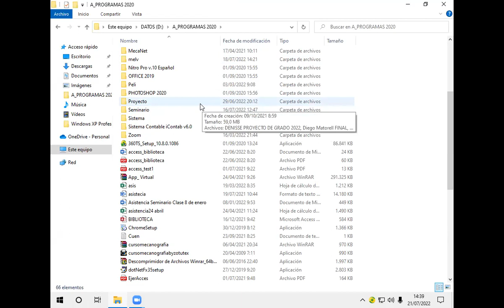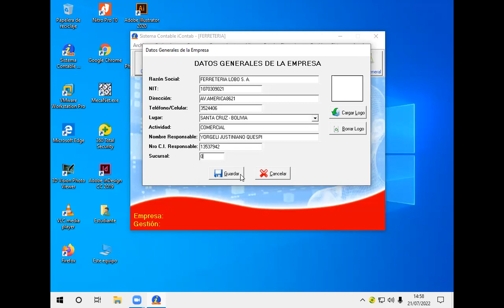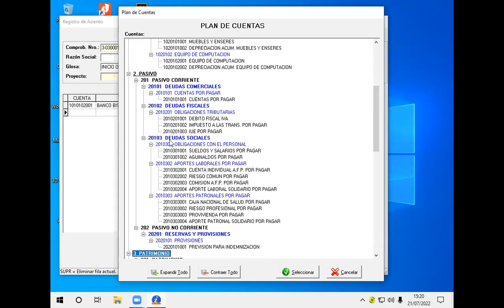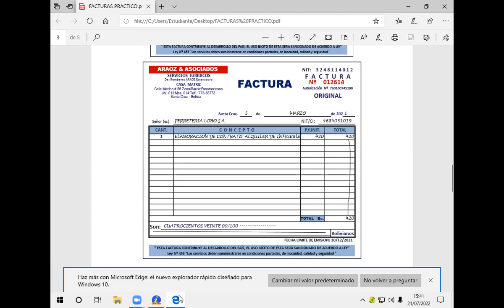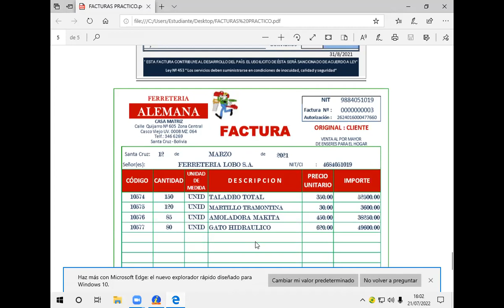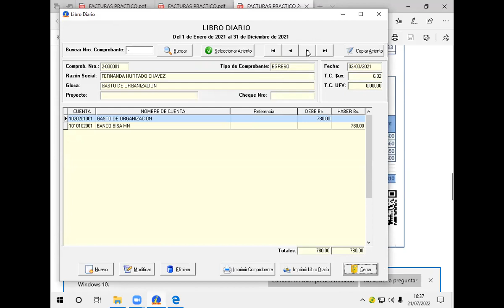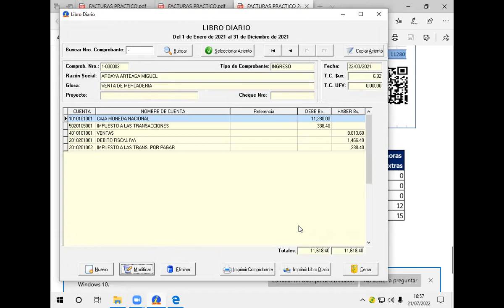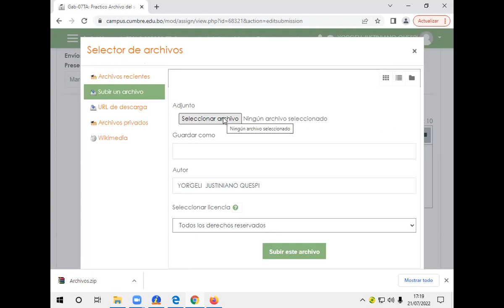Clase 13 gabinete TA julio